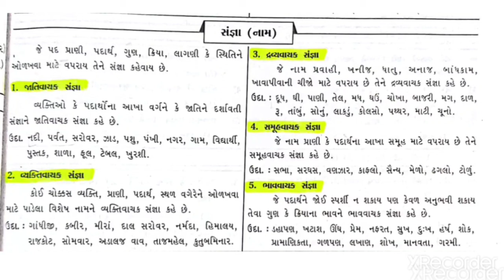standard 9th &19th ગુજરાતી વ્યાકરણ સંજ્ઞા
hi guys